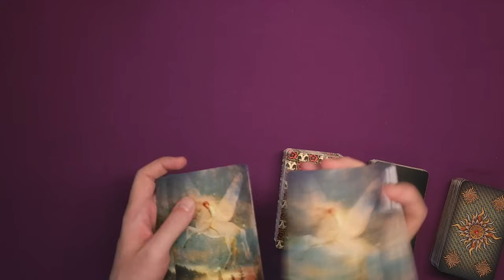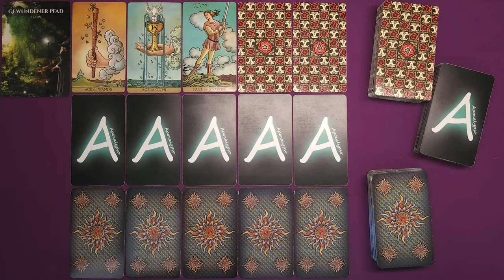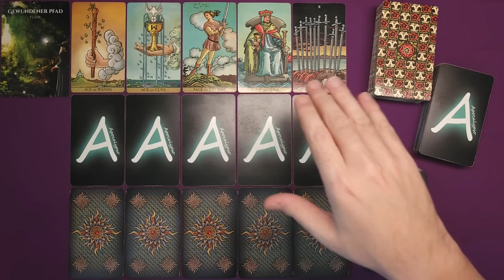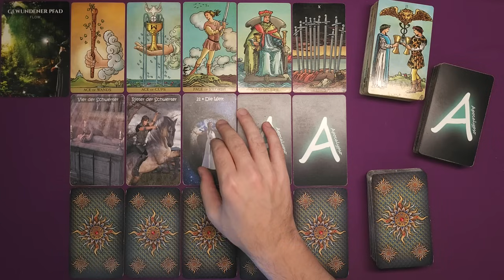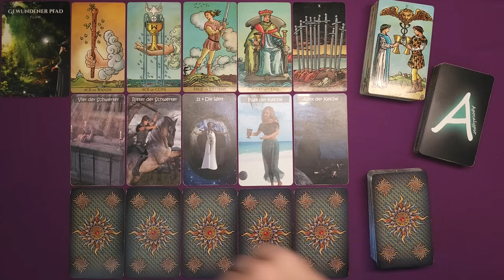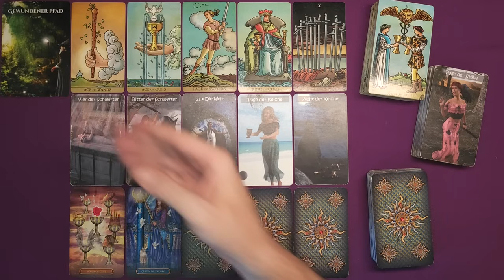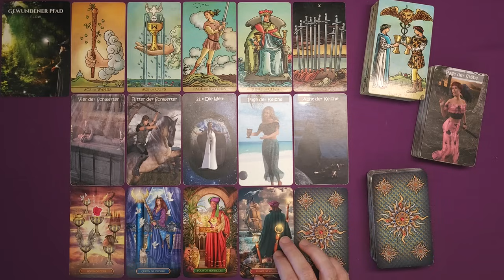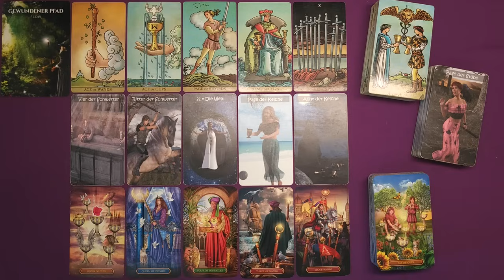♊ Zwillinge - Juni 2024 ♊ - Kontaktversuche -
Stefan Vielweber
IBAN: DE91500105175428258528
BIC: INGDDEFFXXX